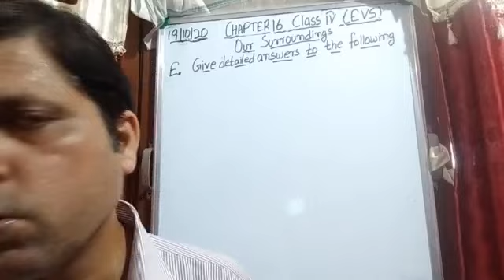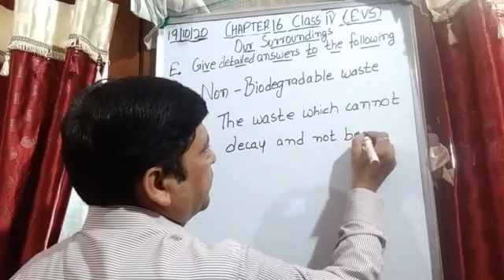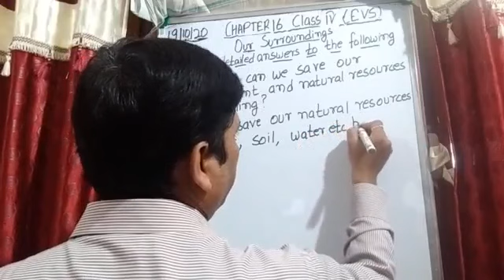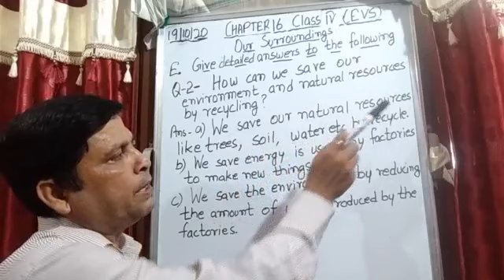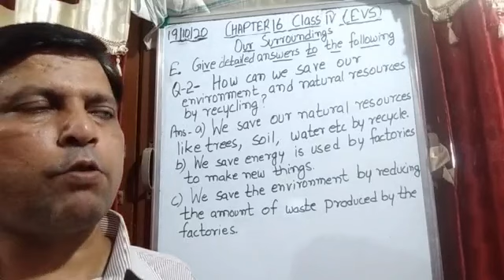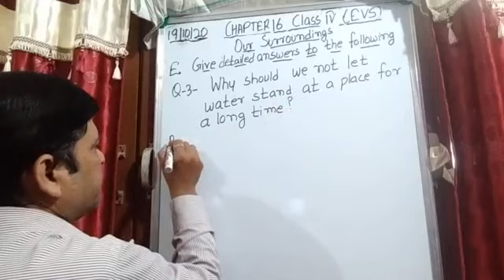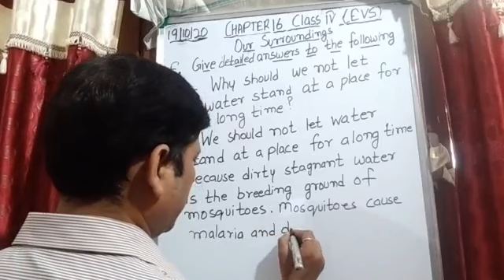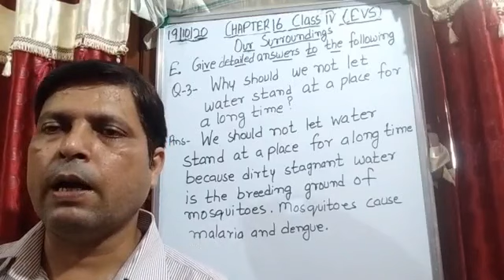Class IV EVS 19- 10 -2020 by Mr Rupesh Chapter 16